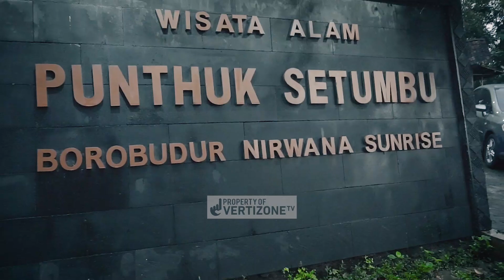EXTRA PART - Safari Dakwah Magelang Koh Steven Indra W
yuk support terus dakwah kami dengan follow
like pages facebook : Vertizone TV